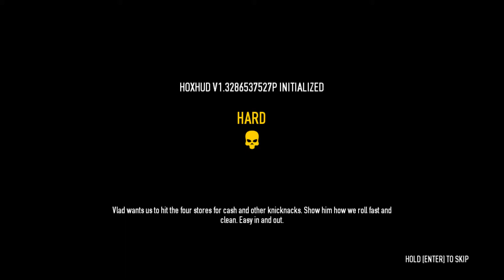LGWI - PAYDAY 2 w/ J2 141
After respec'ing my skills to emphasize Enforcer (largely at the cost of Ghost), I invite J2 to help me give this saw a spin.